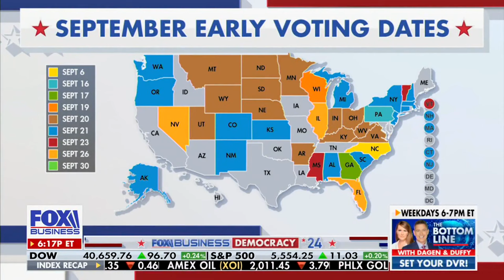We’re beating the Democrats in voter registration all across this country.”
RNC Co-Chair Lara Trump: “We've opened over 300 offices across this country right now. We have boots on the ground. We have voter registration through the roof. We’re beating the Democrats in voter registration all across this country.”